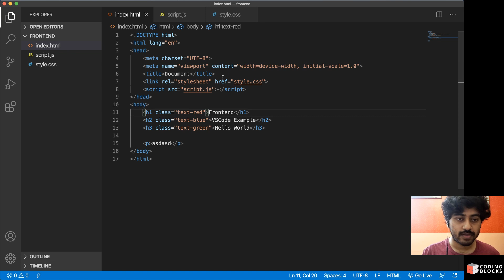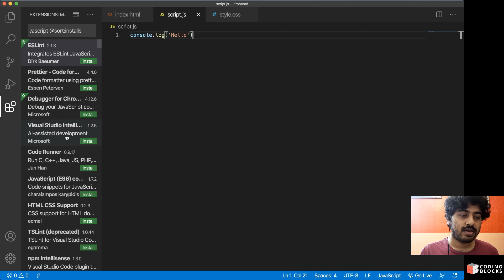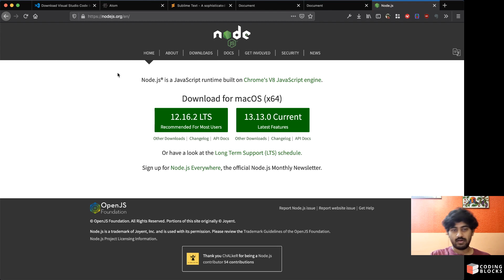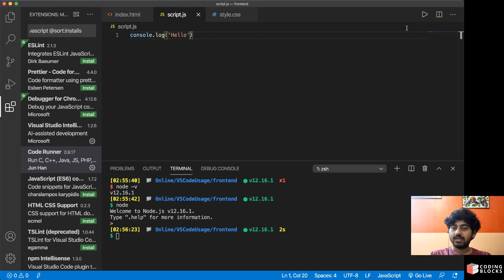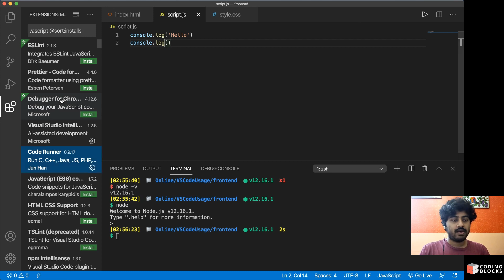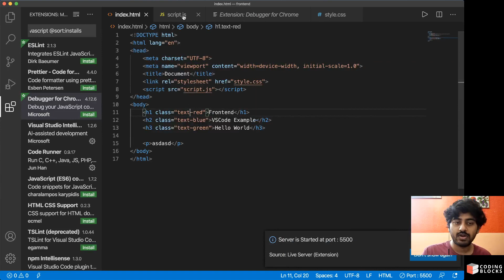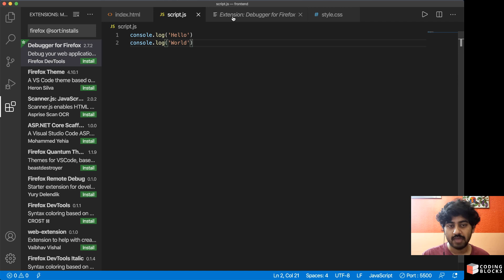VSCode #04 - Setting up Visual Studio Code for Javascript and NodeJS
In this video, our expert mentor, two-time GSoC participant, and a GSoC mentor, Arnav Gupta explains some of the various useful extensions which can be used to improve experience after 𝙎𝙚𝙩𝙩𝙞𝙣𝙜 𝙪𝙥 𝙑𝙞𝙨𝙪𝙖𝙡 𝙎𝙩𝙪𝙙𝙞𝙤 𝘾𝙤𝙙𝙚 𝙛𝙤𝙧 𝙅𝙖𝙫𝙖𝙎𝙘𝙧𝙞𝙥𝙩 𝙖𝙣𝙙 𝙉𝙤𝙙𝙚𝙅𝙎.

👉 Want More Solutions!

Coding Blocks, India's best Programming and software training institute offers courses like C++ and Java, Data Structures and Algorithms, Web and Android Development(Java and Kotlin), Competitive Programming, Coding Interview Preparation, Machine Learning, AI and more. Registration open for Online and Offline Coding classes. Take advantage of the professionals who have worked with bigwigs like Sony, Cyanogen, Micromax.

You can comment your thoughts, questions, and doubts related to the video in the comment section & our mentors/counselors shall revert back!